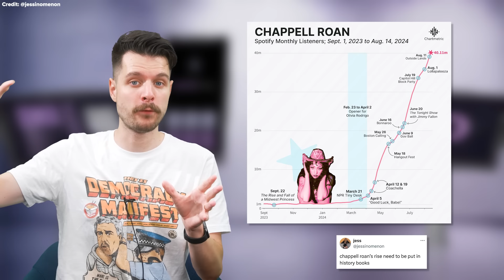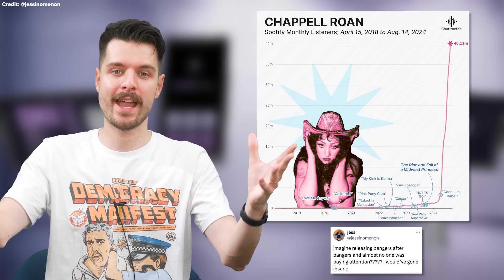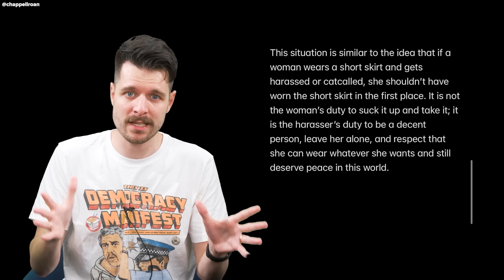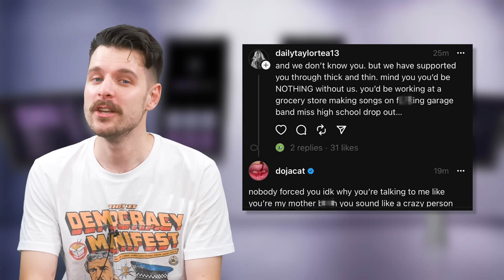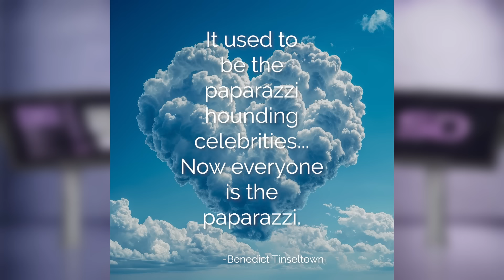In defence of Chappell Roan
Leave Chappell Aroan!!! Parts of the internet are already turning on Chappell Roan, in record time, and its yet another example of this insane cycle that happens with young celebrities where everyone gets too obsessed with them and then decides they hate them. Why is Chappell being criticised for setting healthy boundaries? Scroll Deep has done all the internet poisoned research so you don't have to.

Welcome to Scroll Deep, the show that keeps up with all the latest goings on so you don't have to, because who has time to keep up with all this internet? Me, apparently. Formerly YouTuber News (RIP).